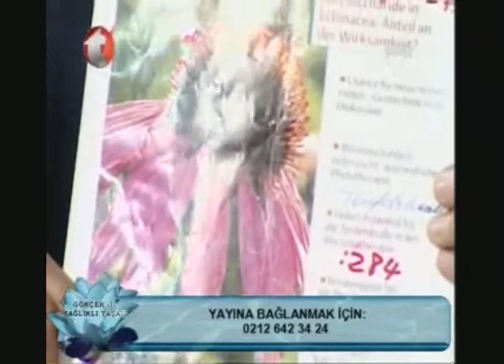Gribin Tedavisi, Grip Salgını, Grip Çayı, Grip Rahatsızlığı, Ekinezya Forte, Üşütme, Nezle